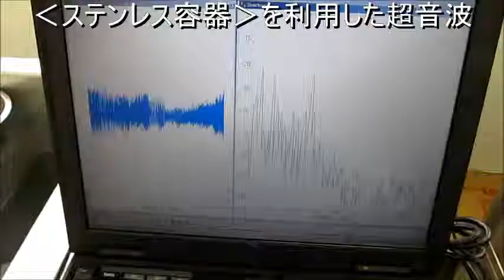間接容器と定在波による音響流とキャビテーションのコントロール